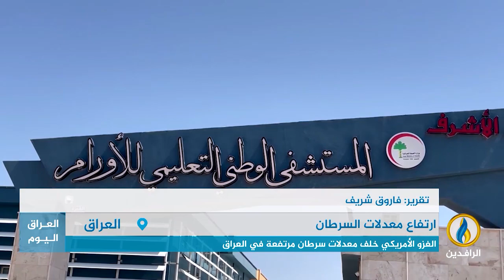تقرير إخباري.. الغزو الأمريكي خلف معدلات سرطان مرتفعة في